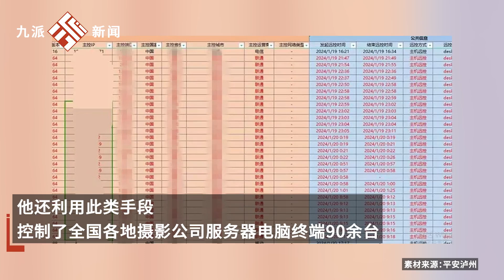電腦高手因企業拒買其設備，遠程控制鎖定公司硬盤被抓